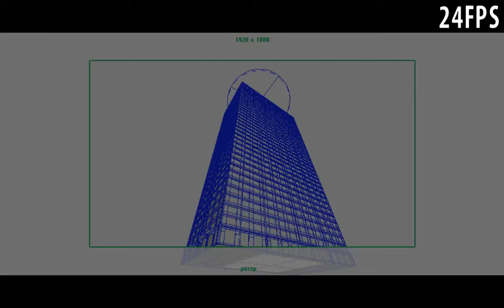Building Simulation_v02 | 815 Nodes | Iskander Mellakh | r3446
latest Sim :)